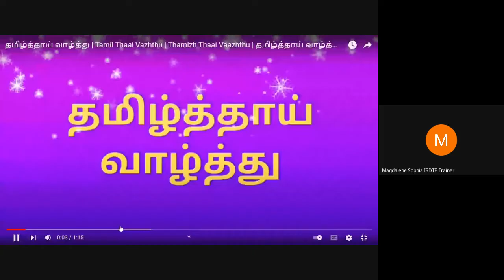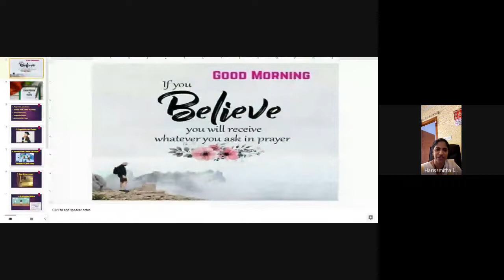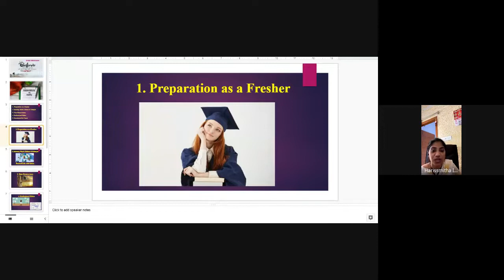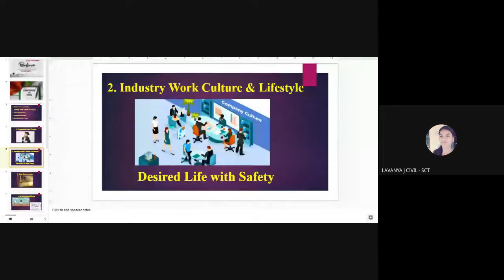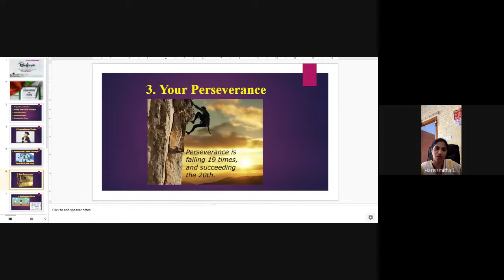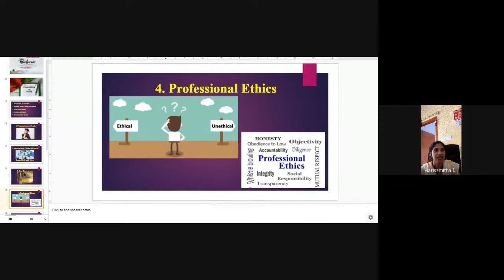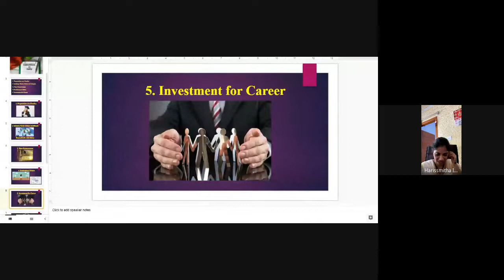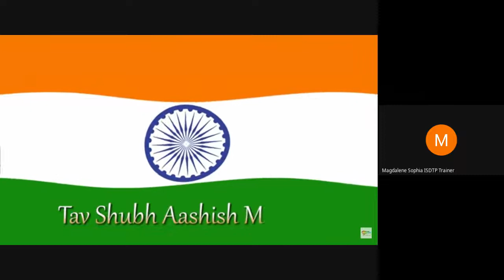Webinar on Expectation Vs Successful Reality - Selvam College of Technology, Namakkal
ISDTP (A Unit of IDC) - Selvam College of Technology organized a "Special Talk Series for Achieving your Dream Job" exclusively for Final Year students on 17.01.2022  at 11.00 AM on the topic Expectation Vs Successful Reality by the Speaker Ms.K.Harissmitha, Soft Skills Trainer, ISDTP in the virtual platform of Google meet.